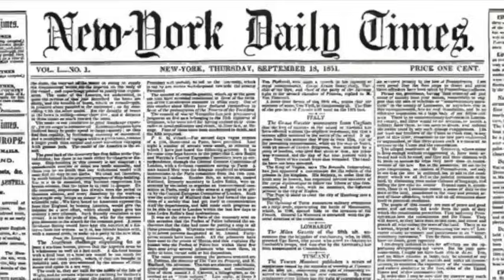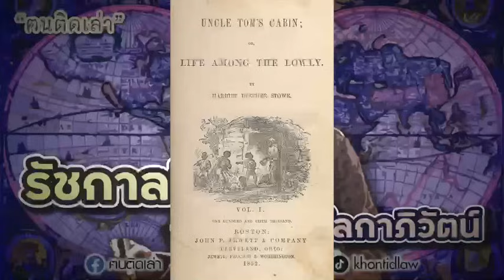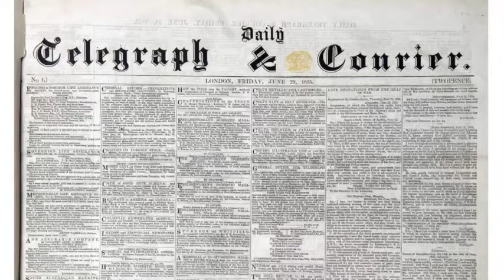ฅนติดเล่า Podcast ตอน รัชกาลที่ ๔ กับกระแสโลกาภิวัตน์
เรื่องราวของยุคสมัยในพระชนม์ชีพของพระบาทสมเด็จพระจอมเกล้าเจ้าอยู่หัว รัชกาลที่ ๔ ช่วงเวลาที่โลกกำลังเปลี่ยนแปลงอย่างรวดเร็ว โดยเฉพาะการเกิดขึ้นและล่มสลายของมหาอำนาจใหญ่ ทั้งในภาพพื้นยุโรป และเอเซียตะวันออก ที่ล้วนมีผลกระทบกับสยามในคราวนั้น

เมื่อเทียบกับช่วงเวลาเดียวกัน ระหว่างแผ่นดินสยามในพระชนม์ชีพของพระองค์ กับความเป็นไปต่าง ๆ บนโลกในด้านต่าง ๆ ทั้งอำนาจ ความมั่นคง วิทยาการ ศิลปะ และวัฒนธรรม อาจทำให้มองเห็นความเป็นไป และการพยายามวิ่งตามความเปลี่ยนแปลงในโลกของสยาม ที่สร้างความเท่าทันและโอนอ่อน จนสร้างความมั่นคงมาจนทุกวันนี้ได้

ติดตาม “ฅนติดเล่า” ได้ทุกช่องทาง

ขอบพระคุณทุกการติดตาม และความคิดเห็นนะครับ